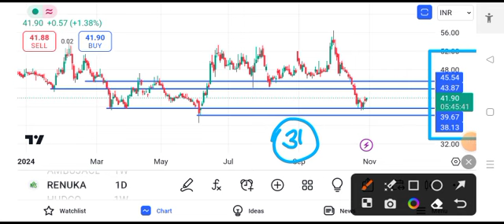sree renuka sugar share latest news || sree renuka sugar share latest news today